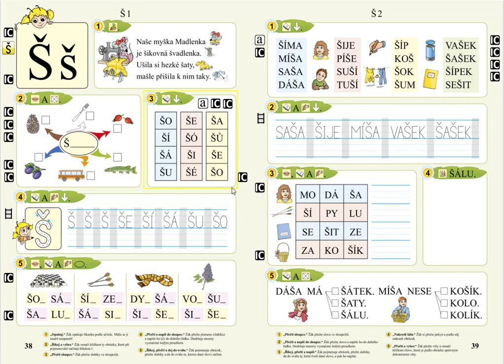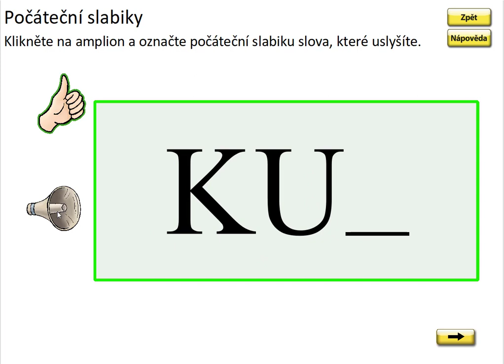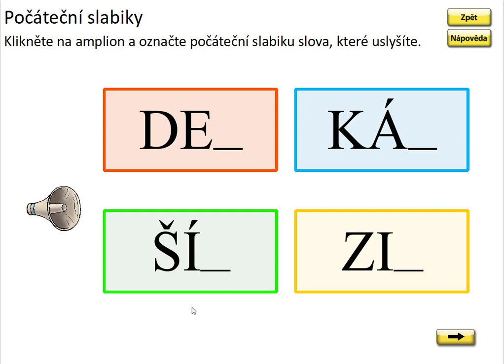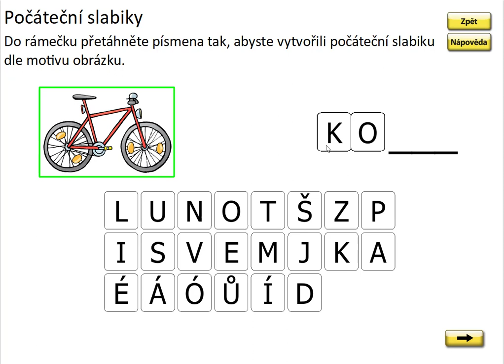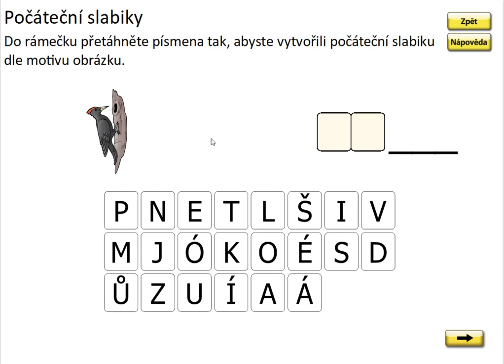Písmeno Š (první slabika slova), SLABIKÁŘ 1, str. 38, cv.5